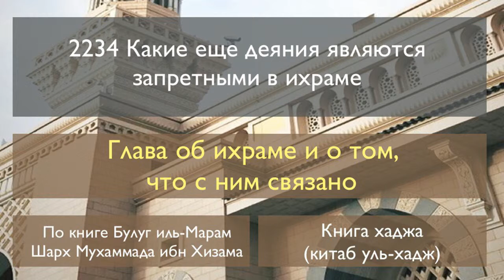2234 Какие еще деяния являются запретными в ихраме.